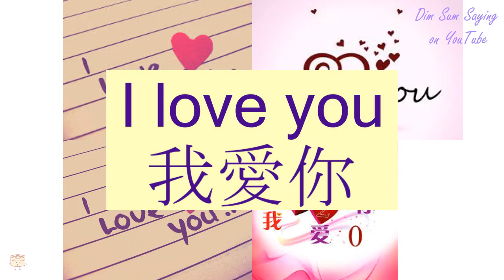"I LOVE YOU" in Cantonese (我愛你) - Flashcard